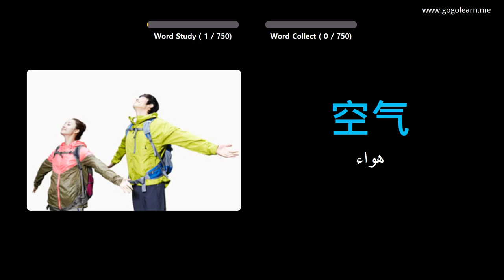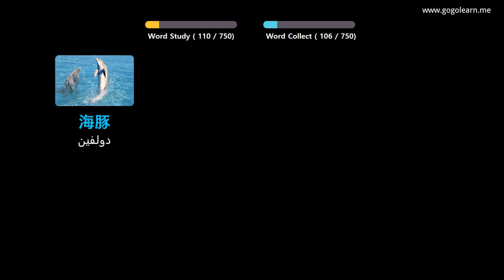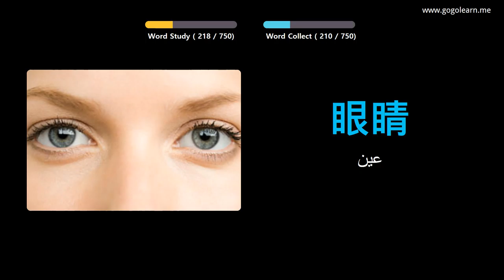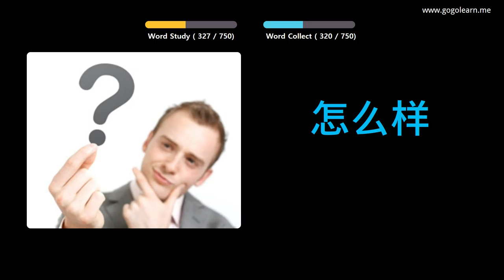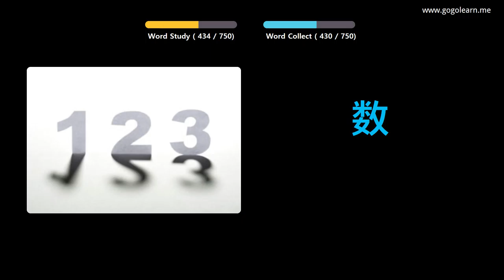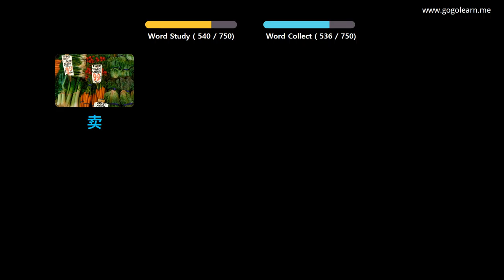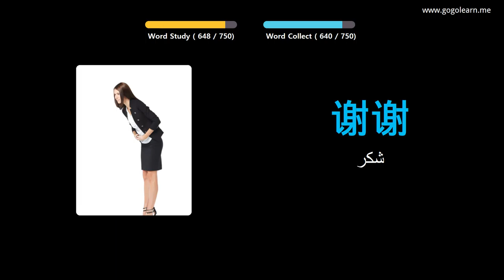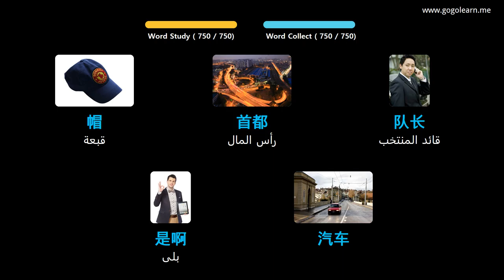تعلم اللغة الصينية بالصور |المفردات الصينية أطفال | Golearn